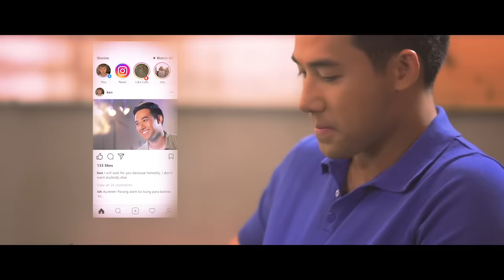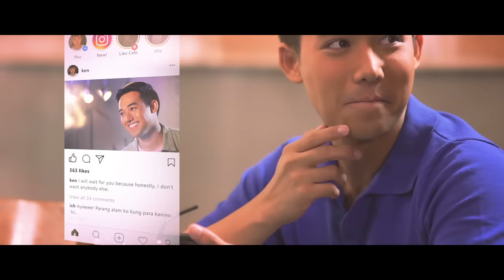1 Like | Ken Chan | Official Music Video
1 Like Music Video credits

Directed by Miggy Tanchanco

DOP- Mark Ginolos
Camop2- Wowie Gatmaitan
Editor- Ish De Lavega
Gaffer- Richel Suminguit
Tech Assist- Jomart Alzona

Hair and Make-up styling for Ken Chan:
Pomposa

Wardrobe styling for Ken Chan:
Regi Cruz

Hair styling for Rita Daniela:
Pomposa

Wardrobe styling for Rita Daniela:
Daryl Maat

Thank you to SG Production and Tweedle Book Cafe

Performed by Ken Chan
Words by Eymard Altoveros
Published by GMA Music Publishing
Musical arrangement: Jun Tamayo
Additional vocals by Ken Chan & Kedy Sanchez

Recorded and mixed at GMA Post Production Facilities
Recording Engineer: Russel de los Santos
Recording & Mixing Engineer: Oyet San Diego